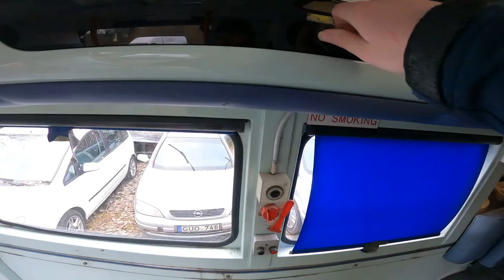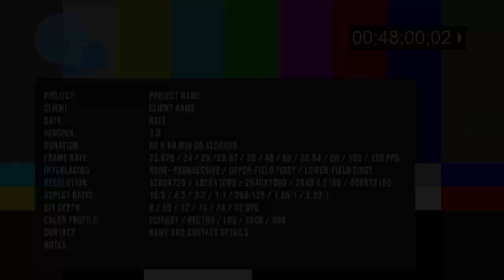Skanios Keliones Ieško namų ant ratų NAUJAS SEZONAS 2 0 S1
Labas draugai, mes vėl grįžtam su dar didesniu ir nerealesniu projektu
Šį kartą Skanios Keliones Ieško namų ant ratų, tačiau tai nėra taip lengva kaip atrodo... Pirmiausia reikėjo išsirinkti ko norime mes patys. Sudėjus visus + , - ir mano norą pridėti rankas prie naujos gyvenamosios vietos. Atsakymas buvo aiškus, ieškosim krovininio autobuso Van perdarymui. Pagyvenus metus laiko automobilyje šį kart nesibaugindami gabaritų rinkomės iš Max variantų, kur būtinai turės tilpti visa gyvenamoji įranga įskaitant ir tualetą šildytuvą net ir dušą.

Trumpai apie mus:
Esame keliautojai Virginija ir Audrius. Keliauti kartu pradėjome prieš kokius 6metus. Keliavome ir su prikabinamu namuku,  ir nakvodami kempinguose su palapinėmis, ir tik su automobiliu. Ilgą laiką savo kelionių įspūdžiais dalinomės facebook puslapyje “Skanios kelionės”.  Dabar, pradėdami naują kelionę pristatome ir naują youtube kanalą, kuriame toliau tęsime kelionių pasakojimus, tik video formatu.